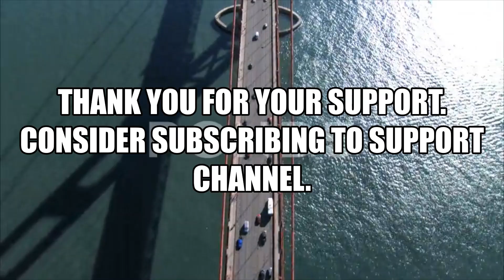Relaxing Piano Music Romantic Music, Beautiful Relaxing Music, Sleep Music, Stress Relief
📜 Message from the composer and creator of Soothing Relaxation:
"I am a composer from Norway and I started this channel with a simple vision: to create a place that you can visit whenever you want to sit down and relax. I compose music that often can be described as sleep music, calm music, yoga music, study music, peaceful music, beautiful music and relaxing music. I love to compose music and I put a lot of work into it.